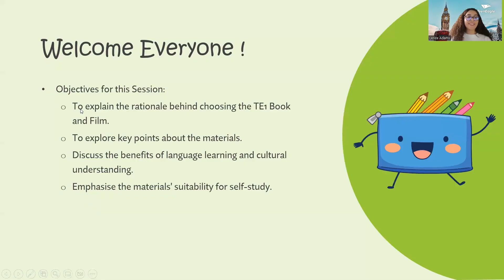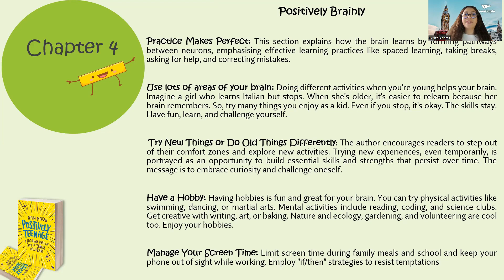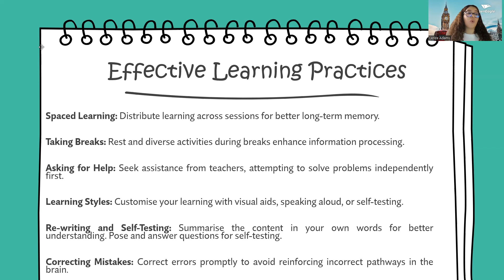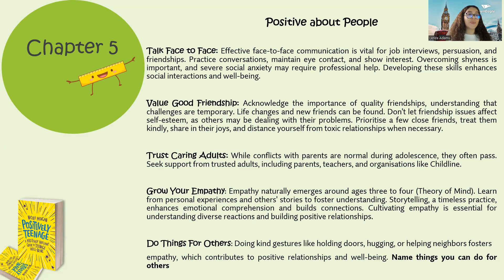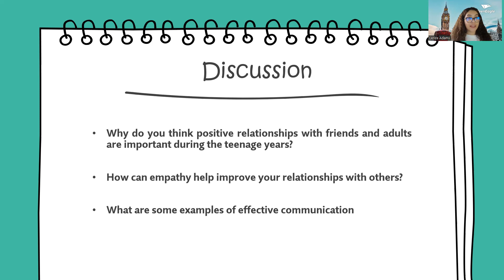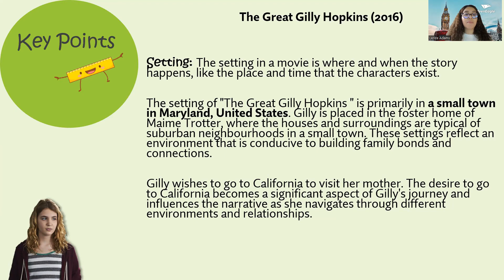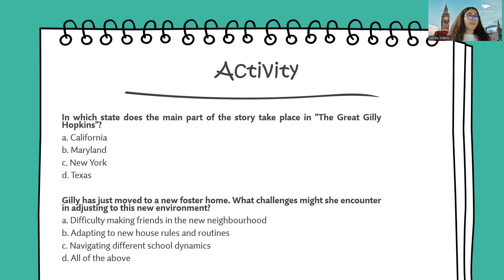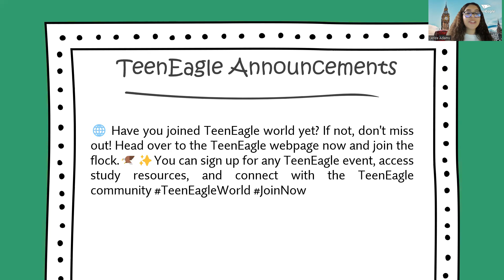TeenEagle Connect Club! (TEENEAGLE 2 | Session 3)